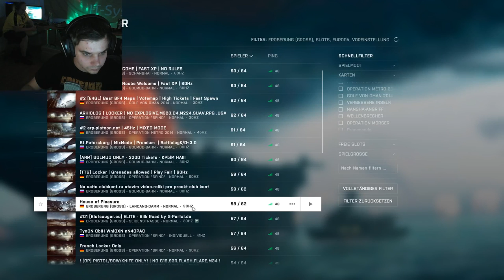Live @ 8 bit gaming LAN-Party